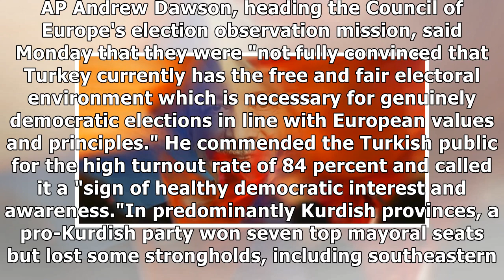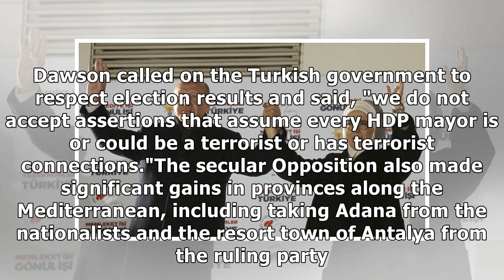Turkey elections: Is it a win or a loss for Erdogan?